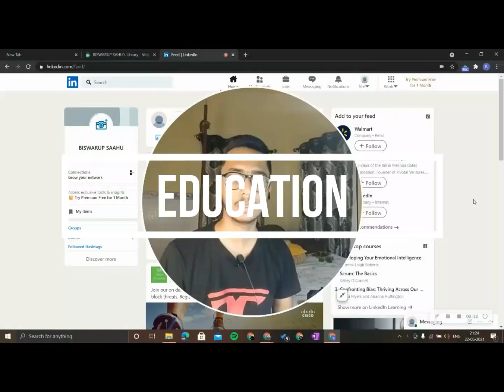MS in INFORMATION SYSTEMS | NORTHEASTERN UNIVERSITY | LOW GRE SCORE ADMIT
Hello guys, we are back with another podcast video. This time we have Mr. Samarth Hadawale with us. In this video, he shared his experience of  studying MS in Information systems at Northeastern University.
TIMESTAMPS
00:00- Intro
04:00- Why USA?
06:55- Which universities did he applied for.
08:33- Why NUE?
10:50- Why this major?
12:13- Course structure.
16:40- Internship opportunities.
20:00- Responsibilities of a Graduate Advisor.
21:20- Other important things a student can try to get involved in.
23:00- Housing scenario.
26:10- Good universities for Information systems.
27:33- Job market in Information systems.
30:50- Tips for upcoming students.

CREDITS:
Special Thanks to Samarth for sharing his experience